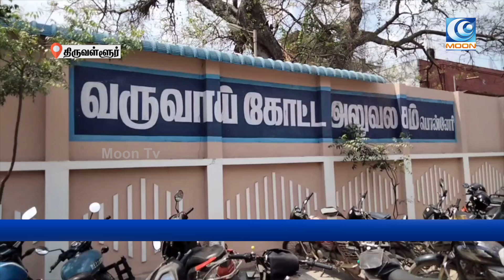ஏழு குளங்களைக் காணவில்லை - பொன்னேரி கோட்டாட்சியர் அலுவலகம் முன்பு இளைஞர் பதாகை ஏந்தி மனு